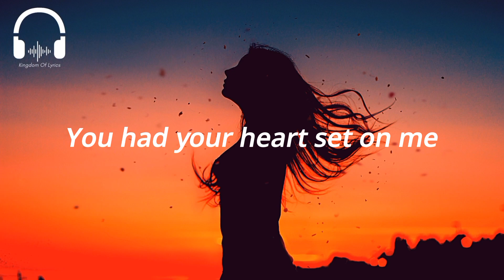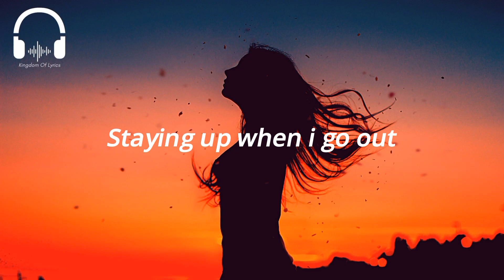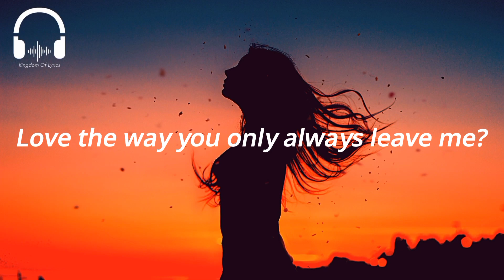Unknown Brain - Why Do I? (feat. Bri Tolani) [Lyrics]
Choose your favorite song 👇

Tobu - If I Disappear ft. Tom Mårtensson [Lyrics]
Song: Unknown Brain - Why Do I? (feat. Bri Tolani)